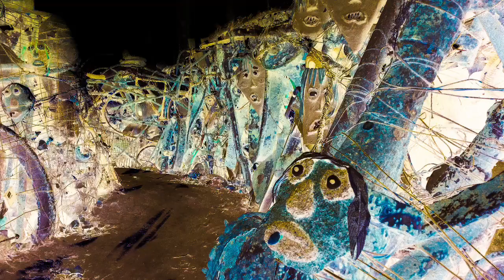Bells Beyond silence